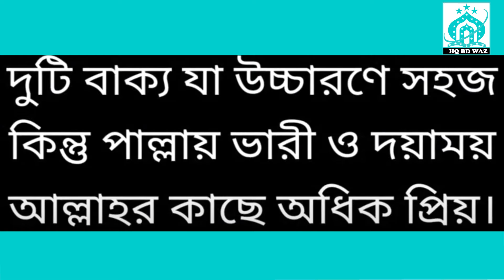আল্লাহর কাছে প্রিয় বাক্য কি 01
পৃথিবীর সবচেয়ে দামি জিকির যা মিযানের পাল্লাকে ভারী করবে